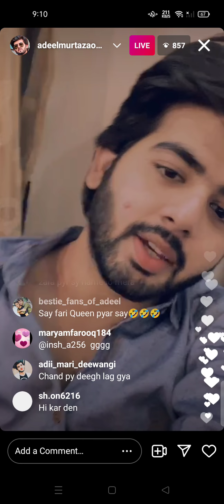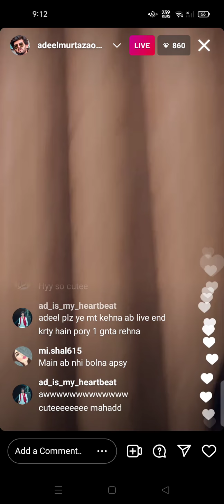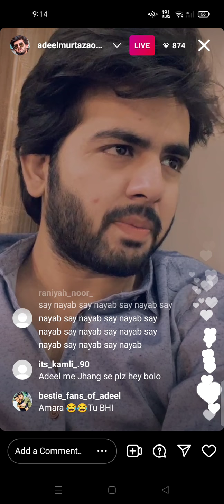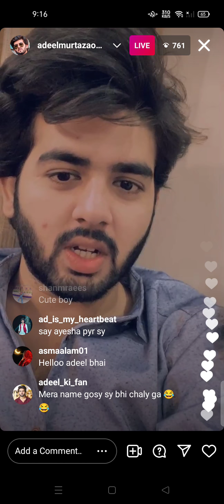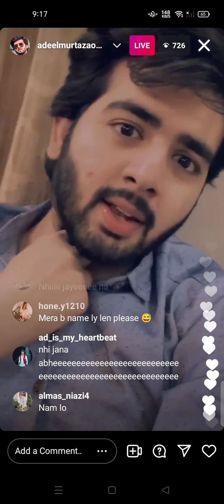Adeel murtza live for his new kalam Allah Hu